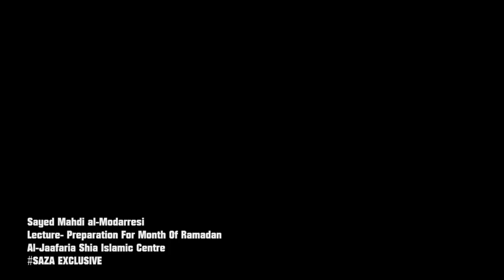SAYED MAHDI AL-MODARRESI | PREPARATION FOR THE MONTH OF RAMADAN | 2014 | SAZA EXCLUSIVE